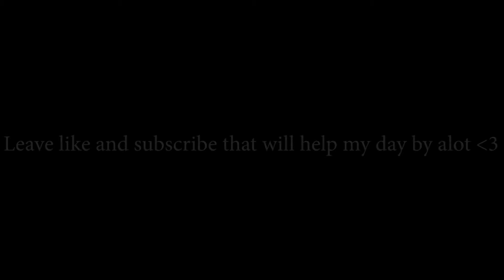Jurassic world evolution I Max attack Rex vs all Carnivores!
Jurassic world is Simulator game that you can play and buy dinos and grinding game its fun and worth it to play it
There is more then 50 dinos in this games!